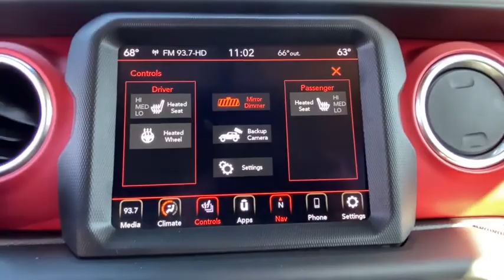2021 Jeep Wrangler Vicksburg, Kalamazoo, Schoolcraft, Three Rivers, Paw Paw, MI V5059T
New 2021 Jeep Wrangler available in Vicksburg, Michigan at Vicksburg Chrysler. Servicing the Kalamazoo, Schoolcraft, Three Rivers, Paw Paw, MI area.
2021 Jeep Wrangler Unlimited Rubicon - Stock#: V5059T - VIN#: 1C4HJXFN1MW548961

Vicksburg Chrysler
13475 Portage Rd

Recent Arrival!brbr2021 Jeep Wrangler Unlimited Rubicon